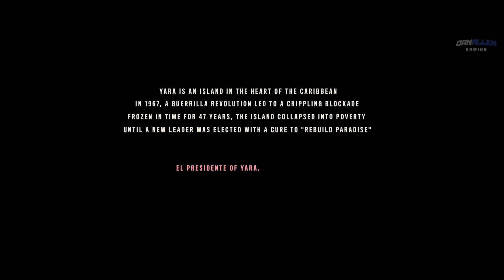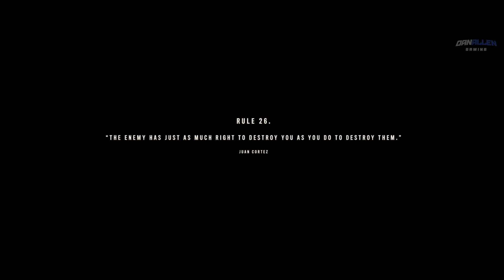Far Cry 6 - All Giancarlo Esposito aka Anton Castillo Cutscenes (4K)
In this video, we take a look at all the Antón Castillo cutscenes in Far Cry 6! Anton Castillo is played by Giancarlo Esposito.